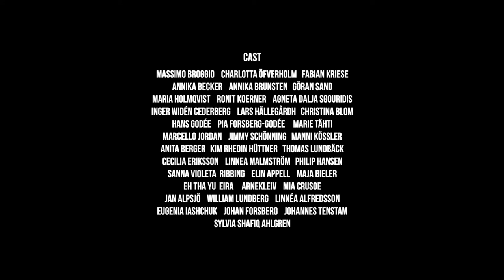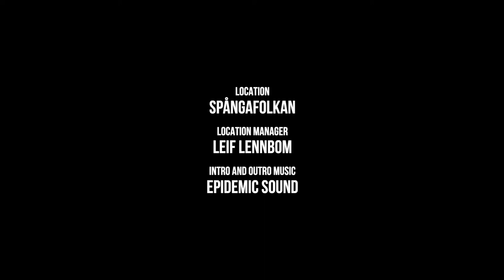Charlotta Öfverholm - Juice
Juice is a film by Charlotta Öfverholm and Anders Larsson.

What triggers the sparkle and juice of each person’s life?

What makes us open up to the unknown and just leap out of our comfort zones?

And where is your secret place where you recharge your batteries?

Don’t wait! It might be too late!

Charlotta Öfverholm and Anders Larsson have been producing films together since 2013. Anders has created three documentaries following the work of Charlotta’s project Age on Stage. Checking Out, a detective story, was their first dance film released in 2021.

Credits

A film by Charlotta Öfverholm and Anders Larsson
Featuring Charlotta Öfverholm and 35 performers